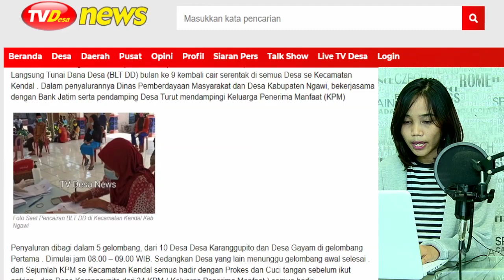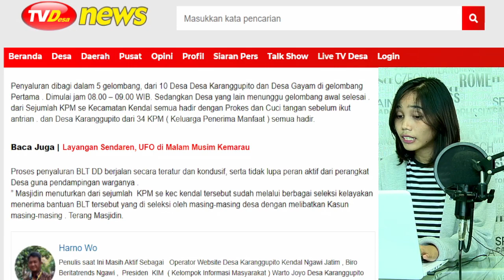BLT DD Bulan Ke 9 Kembali di Cairkan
Bertempat di Pendopo Kecamatan Kendal , hari ini Kamis 16/09 Bantuan Langsung Tunai Dana Desa (BLT DD) bulan ke 9 kembali cair serentak di semua Desa se Kecamatan Kendal . Dalam penyalurannya Dinas Pemberdayaan Masyarakat dan Desa Kabupaten Ngawi, bekerjasama dengan Bank Jatim serta pendamping Desa Turut mendampingi Keluarga Penerima Manfaat (KPM)